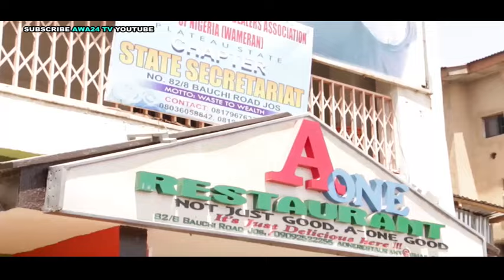MIJIN FATI 3&4 LATEST HAUSA FILM 2019 with English subtitle